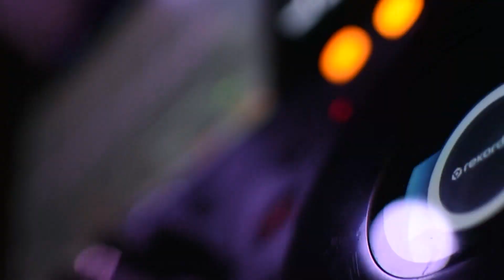Pentagram String Band - "Tommy" LIVE from The Reckless Shepherd, Columbia MD